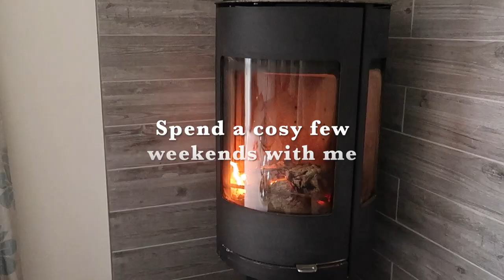COSY WEEKEND VLOG - Ultimate fall checklist. Pumpkin picking, Sunday roasts, cinema dates and more!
COSY WEEKEND VLOG - Ultimate fall checklist. Pumpkin picking, Sunday roasts, cinema dates and more! October vlog. Festive vlog.